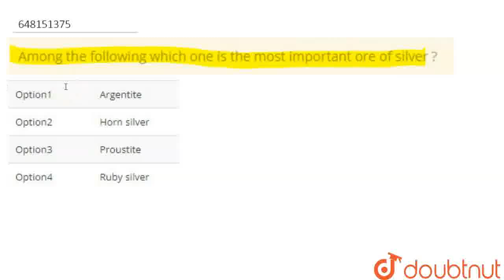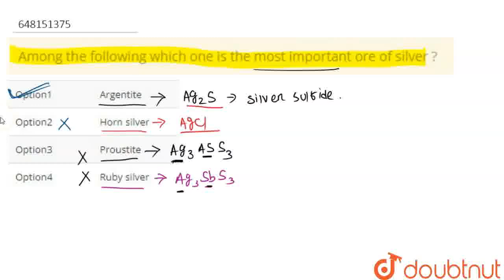Among the following which one is the most important ore of silver ? | CLASS 12 | QUESTION PAPER ...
Among the following which one is the most important ore of silver ?
Class: 12
Subject: CHEMISTRY
Chapter: QUESTION PAPER 2017
Board:KVS

👉 Have Any Query? Ask Us.